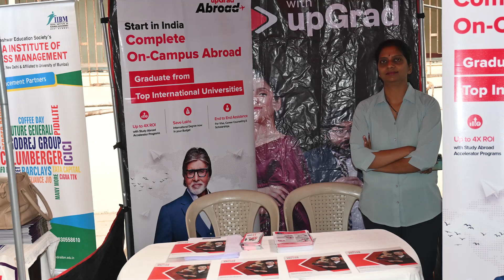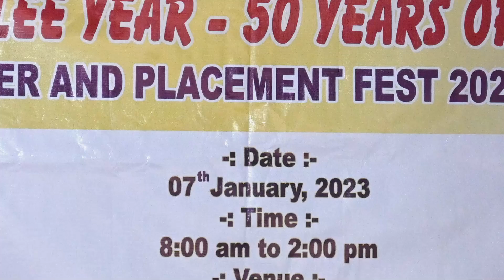CAREER & PLACEMENT FEST 2022-23